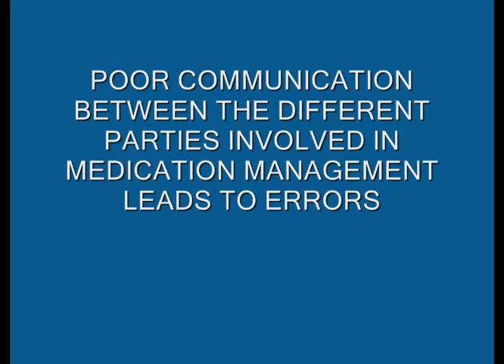Poor Communication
Pharmacology - Video for discussion